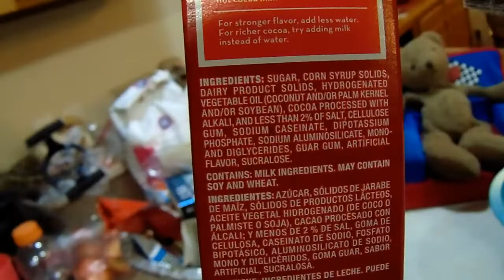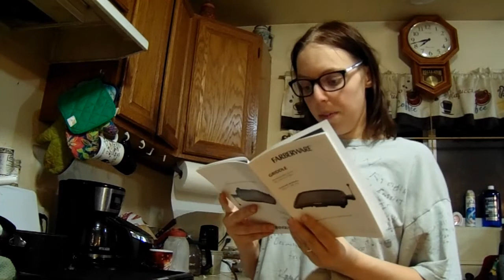Making Hot Chocolate Pancakes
Finally I get to use my griddle!! Also I do a terrible impression of Rosanna Pansino Lolz!